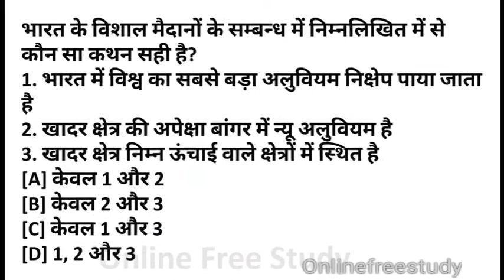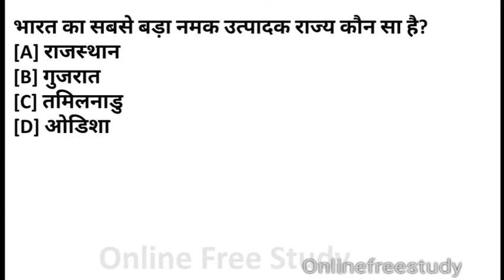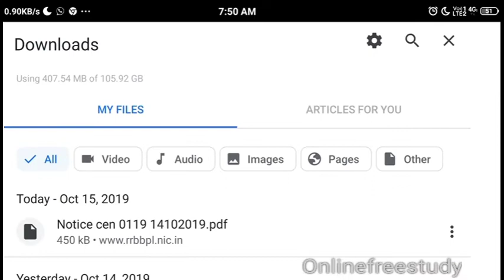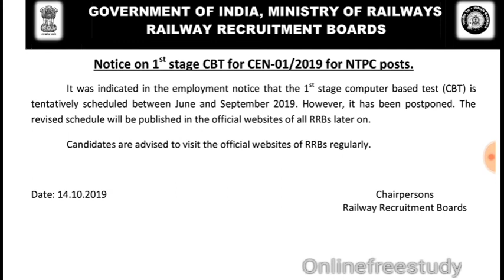RRB NTPC EXAM DATE OFFICIAL NOTICE / RRB NTPC EXAM DATE AND SCHEDULE NOTICE / NTPC EXAM EXTENDED